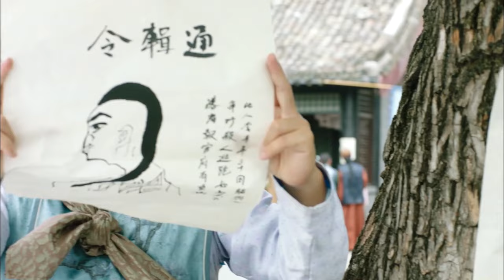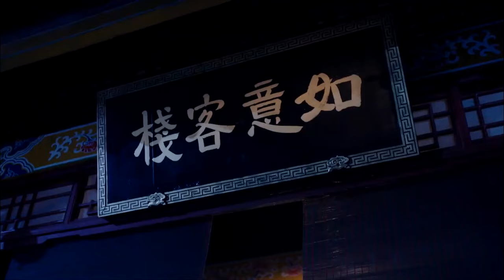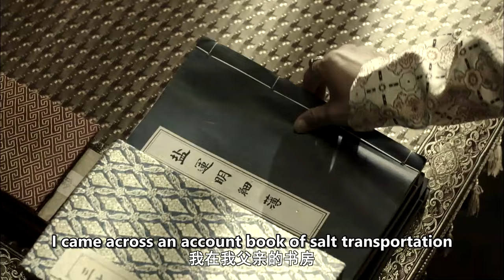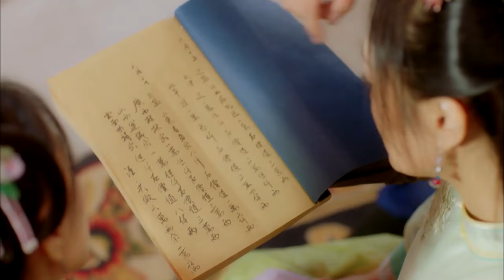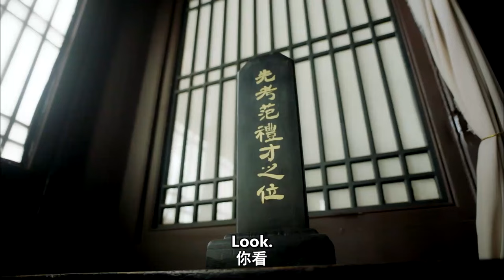【ENG SUB】Legend of Chef - A Pearl by the River | Drama Movie | China Movie Channel ENGLISH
【Chinese Name】庖丁传奇之秦淮遗珠
【Starring】释小虎 Shi Xiaohu / 王语嫚 Wang Yuman (Amanda) / 李柏蓉 Li Borong
【Synopsis】Daigo's special envoys Lu Zhizhen and Qi Baochu came to Jinling to look for Jiangsu famous chef Xu Jibai, but found that someone had faked food poisoning and framed Xu Jibai. In order to uphold justice, the two found out the ins and outs of the food poisoning, and finally punished the real person. The murderer behind the scenes also restored the reputation of celebrity chef Xu Jibai.